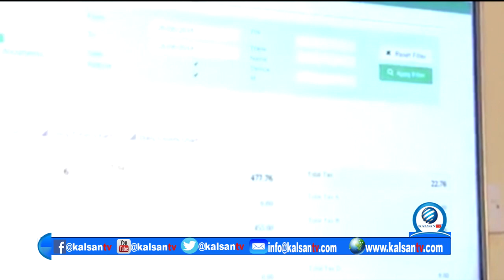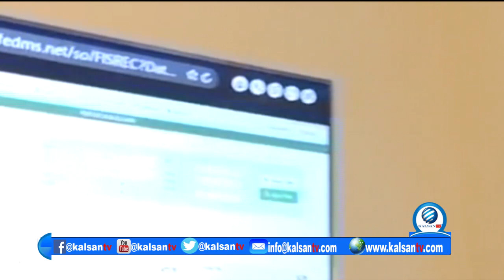Wasaarada Maaliyada Somaliland oo Soo Kordhisay Qalab Casri ah